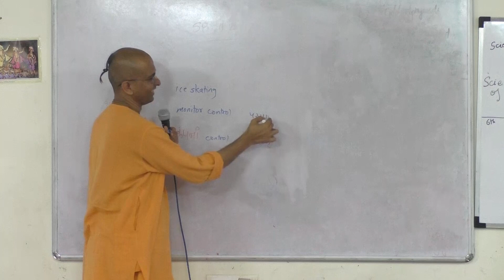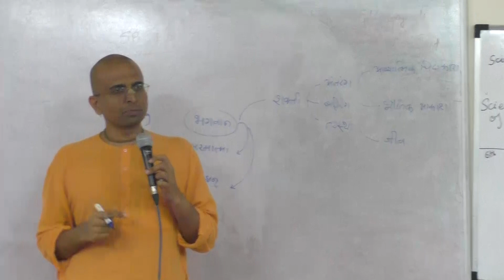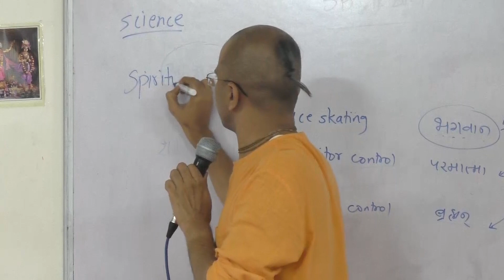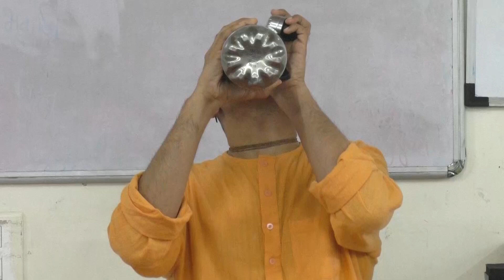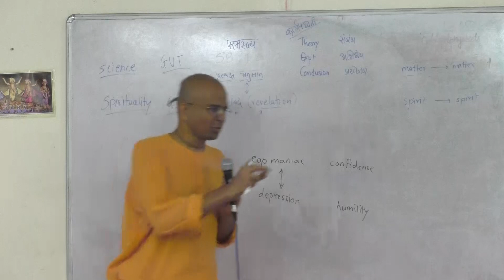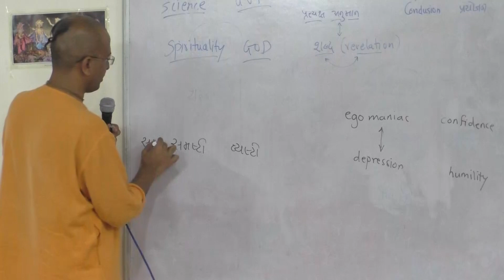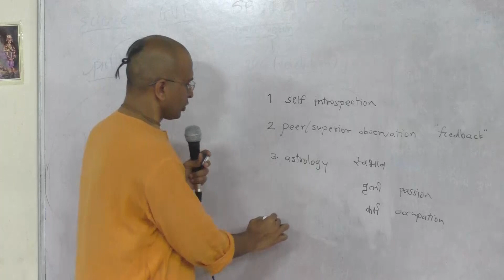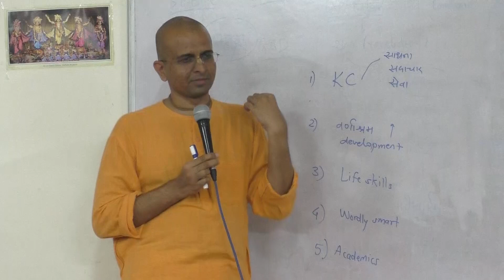Hindi Sri Isopanisad Session - 3 Part - 2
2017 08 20 Sri Isopanisad Session 3 Part 2